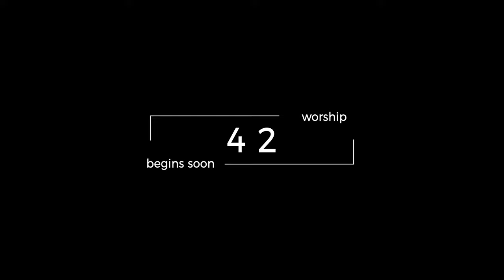DIY Rectangle Worship Countdown Style 1 - FREE DOWNLOAD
A simple yet elegant DIY countdown timer. Add a background video and some music and create your own unique countdown for you next worship service.